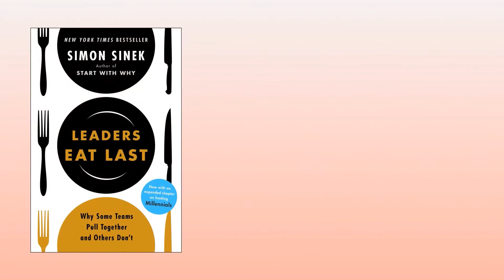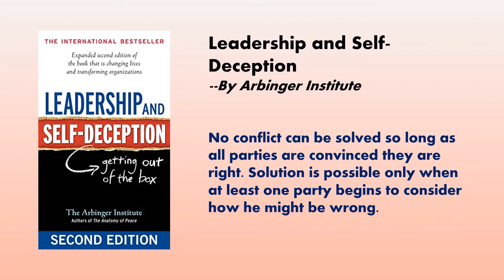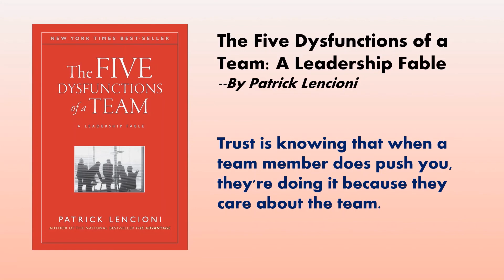Best Books on Leadership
If your actions inspire others to dream more, learn more, do more and become more, you are a leader.

By Ishieka Jain